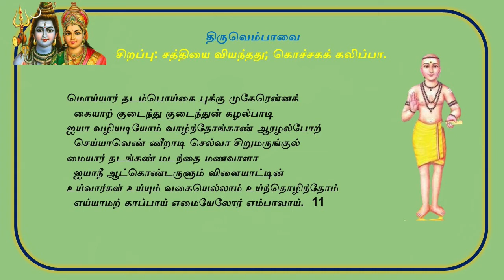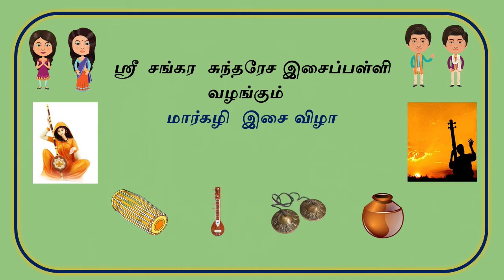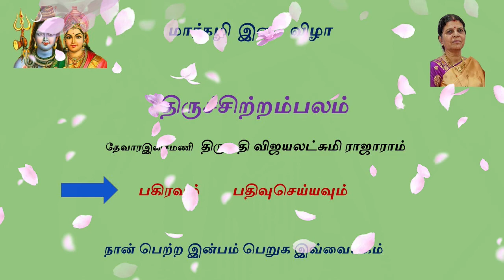11 மொய்யார் / திருவெம்பாவை / விஜயலட்சுமிராஜாராம்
மாணிக்கவாசகர் திருவடிகளே போற்றி

11 மொய்யார்  /  திருவெம்பாவை /  விஜயலட்சுமிராஜாராம்

திருப்பாவை பாடல்கள், விளக்க உரையுடன் கேட்க  ,
"THEVARAM KADAIGAL "  YOUTUBE  CHANNEL link given below